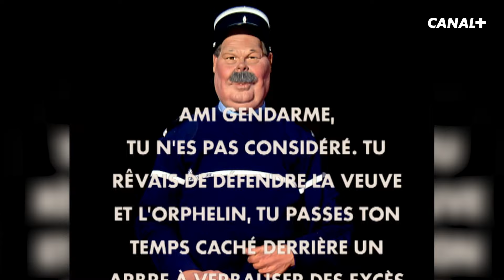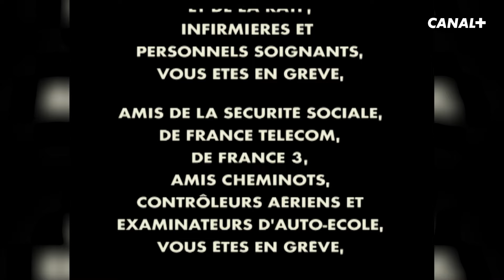Best-of spécial GRÈVES ET MANIFS - Les Guignols - CANAL+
Les grèves et les manifestations font partie de l'art de vivre à la française, au même titre que le bon vin et la grande littérature. Les Guignols ont souvent exploité ce sujet, qui permit de mettre en vedette, entre autres, la passionaria des travailleurs, Arlette Laguiller, mais aussi le président Chirac, lui-même très tenté de faire grève pour embêter Juppé.